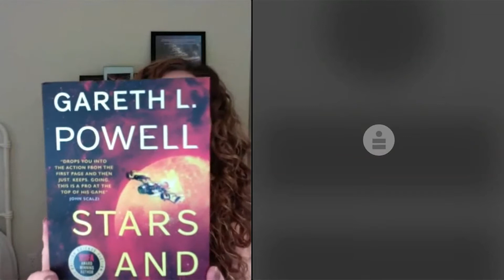Mysterious Galaxy Virtual Event: Author Gareth L Powell, in conversation with J. Dianne Dotson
Mysterious Galaxy Bookstore hosts via the interwebs author Gareth L. Powell, in conversation with J. Dianne Dotson. Links to their books are included below.

GARETH L. POWELL writes science fiction about extraordinary characters wrestling with the question of what it means to be human. He has won and been shortlisted for several major awards, and his Embers of War novels are currently being adapted for television.

J. Dianne Dotson dreamed up other worlds and their characters as a child in the 1980s in East Tennessee. She formed her own neighborhood astronomy club before age 10, to educate her friends about the universe. In addition to writing stories, she drew and painted her characters, designed their outrageous space fashions, and created travel guides and glossaries for the worlds she invented. As an adult, Dianne earned a degree in ecology and evolutionary biology, and spent several years working in research. She published HELIOPAUSE: THE QUESTRISON SAGA®: BOOK ONE (2018) and its sequels EPHEMERIS: THE QUESTRISON SAGA®: BOOK TWO (2019), ACCRETION: THE QUESTRISON SAGA®: BOOK THREE (2020) and her last novel in the saga, LUMINIFEROUS: THE QUESTRISON SAGA®: BOOK FOUR (2021). Dianne is also a science writer, content writer and manager, short story writer, watercolorist, and illustrator.

to shop for books, get staff recommended picks and book reviews, and to see our whole list of upcoming store events.